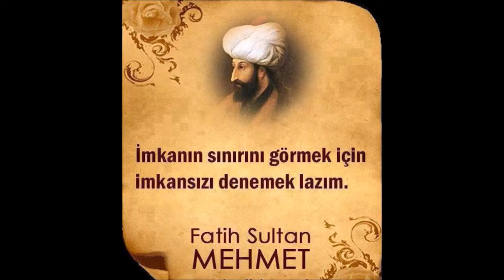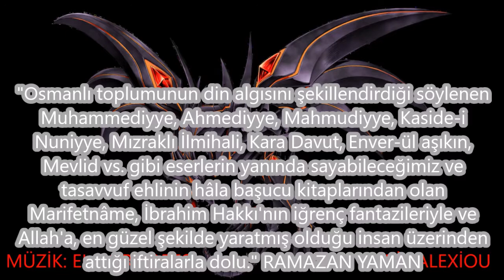'İYİCE KISITLA' İLKESİ (JKD-548)